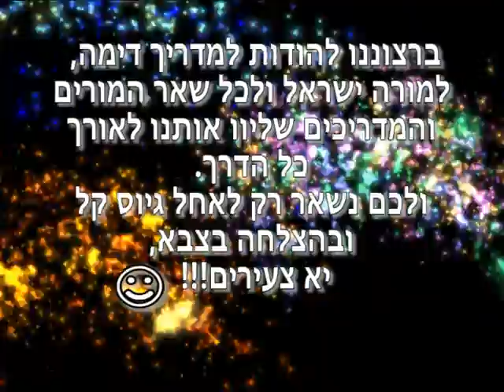יד'1 סוף שנה TEHNI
יד' סוף שנה